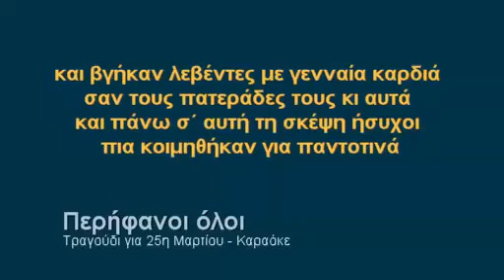ΠΕΡΗΦΑΝΟΙ ΟΛΟΙ - ΚΑΡΑΟΚΕ (ΜΕ ΛΟΓΙΑ) ΝΕΟ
ΤΡΑΓΟΥΔΙ 25ης ΜΑΡΤΙΟΥ ΓΙΑ ΧΟΡΩΔΙΑ - ΚΑΡΑΟΚΕ

Ήταν μαζεμένοι όλοι μια βραδιά
και στο τζάκι έκαιγε η φωτιά
μες τα μάτια τους φαινόταν καθαρά
πως γι αυτούς τα χρόνια ήταν σκληρά

Περήφανοι όλοι με γενναία καρδιά
πολεμούσαν για τη λευτεριά

Όλοι τους καπεταναίοι κι αρχηγοί
ήταν κλέφτες και αρματολοί
ποτέ τους δεν σκεφτόταν φόβος τι θα πει
και το βόλι ας έπεφτε βροχή

και τώρα μιλούσαν πάλι για τα παλιά
καθισμένοι γύρω απ΄ τη φωτιά

Πάνω που μιλούσαν για παλικαριές
κι είχαν δυναμώσει οι φωνές
θυμήθηκαν τα αδέρφια τους που χάθηκαν
πολεμώντας και πικράθηκαν

Γι αυτό πολεμήσανε και φτιάξαν παιδιά
για να ζήσουν μες τη λευτεριά
και βγήκαν λεβέντες με γενναία καρδιά
σαν τους πατεράδες τους κι αυτά
και πάνω σ΄ αυτή τη σκέψη ήσυχοι πια
κοιμηθήκαν για παντοτινά